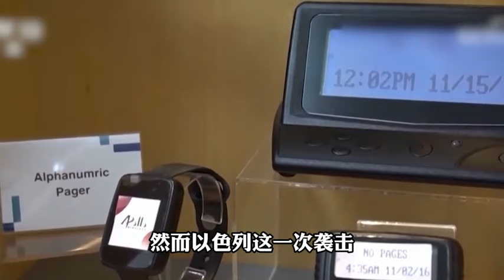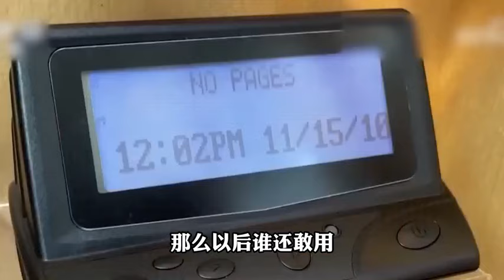拜登哭惨，海外订单暴增，美西方拱手让出市场，天佑中华